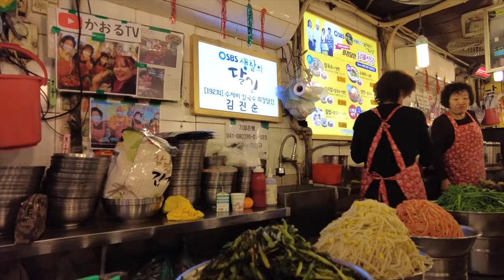Korean food tour vlog [4K] ❤️‍🔥 Today's Lunch Korean Noodle (Kalguksu) at Namdaemun Market, seoul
Today's travel vlog video | Korean food tour vlog [4K] ❤️‍🔥 Today's Lunch Korean Noodle (Kalguksu) at Namdaemun Market, seoul
Location : Korean Noodle (Kalguksu) at Namdaemun Market